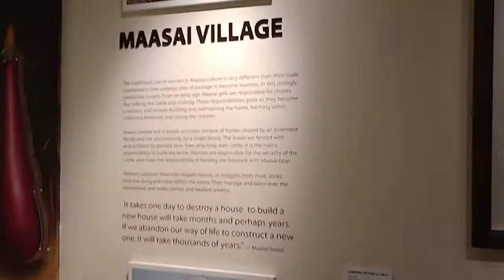African art blackhawk museum